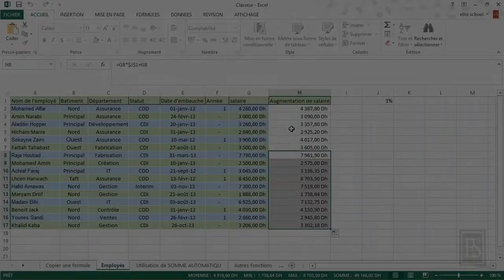Microsoft Excel 2013 -Travailler avec les références